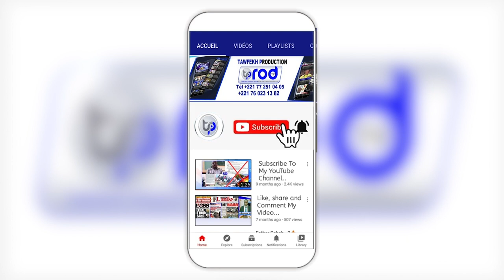KHELCOM 2021 BERNDÉ Kourel Mawahiboul Akyaasi, Ndawi Touba